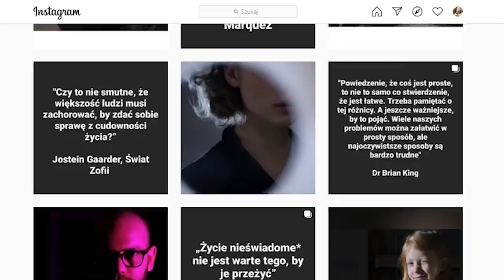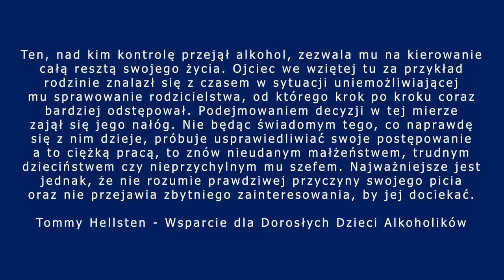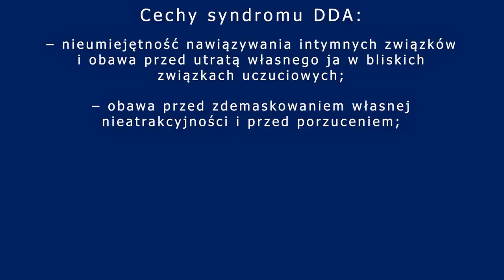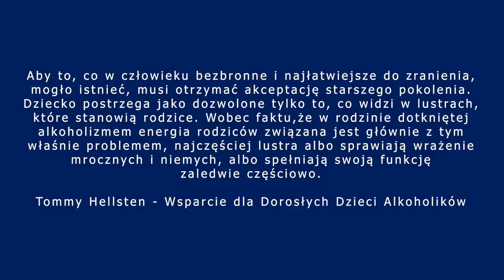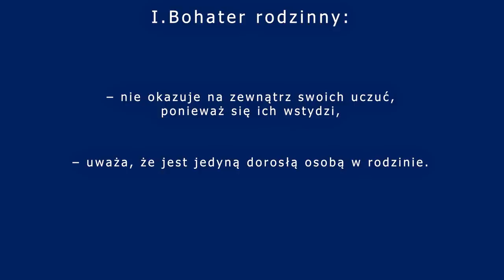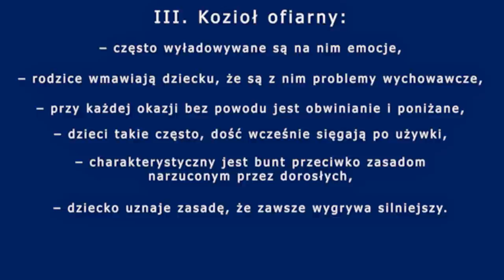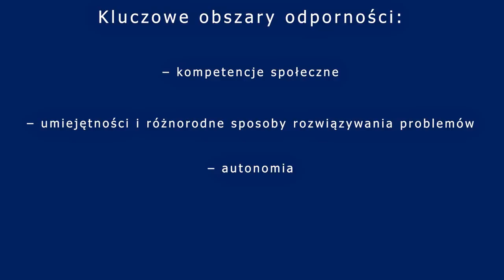Jak działa SYNDROM DDA?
PS. malutkie sprostowanie, w materiale mówiłem, że to nowa książka, a to wydanie wznowione ;) Nie zmienia to faktu, że to bardzo dobra pozycja!

👉Tym razem przyglądam się czym jest syndrom DDA, dotykający Dorosłe Dzieci Alkoholików. Czym się objawia? Dlaczego niektórzy są na niego narażeni dużo bardziej a inni mniej?

👉Bibliografia:
- Książka: Wsparcie dla DDA - Tommy Hellsten

👉Podobne odcinki:
Stracone dzieciństwo - Jak odzyskać?